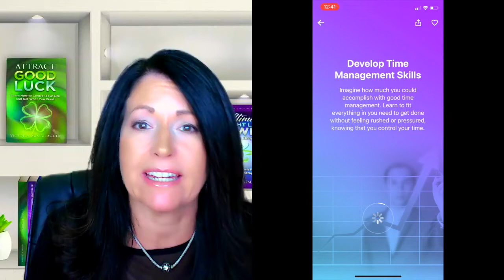Can I Use Law of Attraction to Create More Time?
Can You Use The Law of Attraction to Create More Time and Increase Your Productivity?

How would you like to find more time to get more done?  What if you could make time for everything?  What if you could manifest more time?  In today’s video, I’m walking you through a quick and easy time management hack to help you accomplish goals and achieve success.

You probably thought to yourself:

• I wish I had more time.
• I wish I had more hours in the day.
• I wish I could get more things done.

What if there was a way to MANIFEST more time in the day???

Well there is …

• If you’re an entrepreneur … You’re extremely busy.
• You’ve got constant ideas flowing through your head.
• You’ve got social media to keep up with.
• You’re working on multiple projects at a time.
• There are things you need to do around the house.
• There are people you want to spend time with.
• You have administrative tasks.
• You have thousands of emails to answer.
• You need to promote yourself.

When you’re so busy, it can feel like you don’t have enough time to do the things that really matter to you.

To focus on your dreams.
To really achieve your goals.

I’m going to share a super effective law of attraction strategy on how you can MANIFEST MORE TIME IN YOUR DAY!

And also help you to eliminate the limiting belief that THERE ISN’T ENOUGH TIME.

Today’s EMPOWERING Video is going to help you put more time back into your day!

💎 HypnoCloud, which includes 12 Free Hypnosis Sessions, the session I mentioned in this video is called Mastering The Law of Attraction is available

📖 Practical Law of Attraction
📖 Attract Good Luck
📖 Ultimate Weight Loss Power

Practice Self-Hypnosis daily with the Hypnocloud app. HypnoCloud is a Hypnosis app created by Victoria M. Gallagher, Master Hypnotherapist for over 22 years, providing access to her library of hundreds of self-hypnosis sessions, guided meditations, and affirmations.

HypnoCloud is free to download and provides plenty of free sessions for you to try, even without a subscription.  With a pro subscription, HypnoCloud gives you access to hundreds of unique sessions, to support you in achieving success in any area of your life!

Conquer your Time Management by using my hypnosis app.  HypnoCloud as an amazing session called “Develop Time Management Skills.” In just 23 minutes a day, you can learn to fit everything in you need to get done and naturally and easily become more in control of your time.

Be SURE to download my HypnoCloud app, with over 500 amazing Hypnosis sessions for you to choose from.